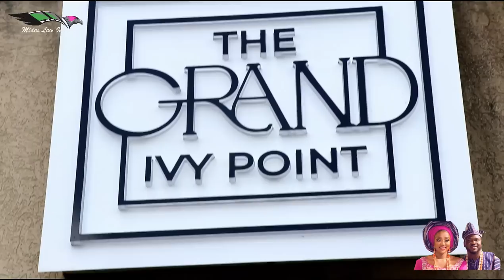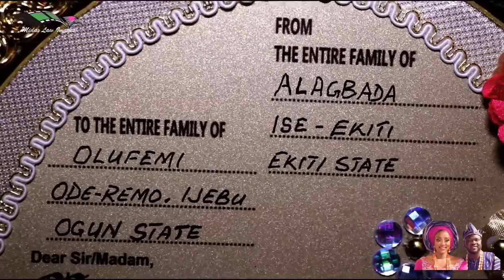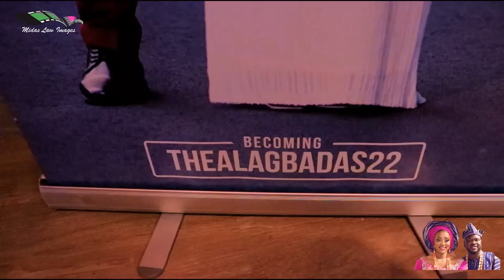The Traditional Wedding Ceremony Between Adekemi and Babatunde .August 6.2022.Happy Married Life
Midas Law Images Presents The Traditional Engagement Between Ms.Adekemi Olufemi & Dr.Babatunde Alagbada On August 6.2022 at The Grand Ivy Point ,Suwanee Ga USA.